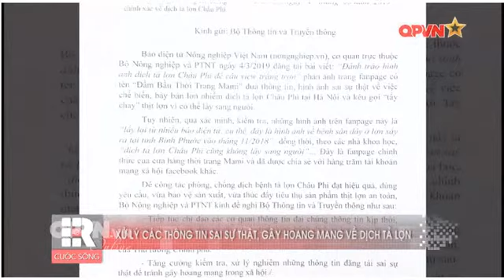284.Bộ 4T tăng cường kiểm tra, xử lý nghiêm việc đăng thông tin sai sự thật về dịch tả lợn Châu Phi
Bộ NN&PTNT vừa có công văn đề nghị Bộ Thông tin và Truyền thông chỉ đạo các cơ quan thông tin đại chúng đưa tin chính sách về diễn biến dịch tả lợn châu Phi và xử lý nghiêm những trường hợp thông tin sai sự thật.